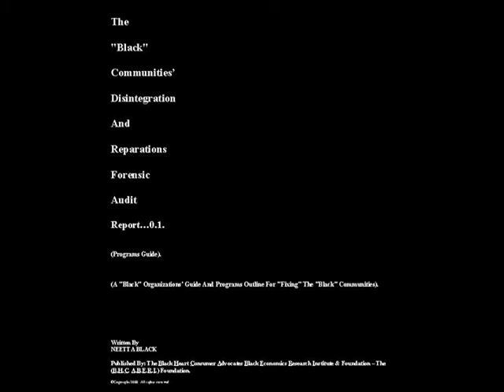The Truth About..."Black" Populations... - It's Time To Tell The Truth...(full show)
""Fixing" The "Blacks" Communities' - (From A To Z)"...